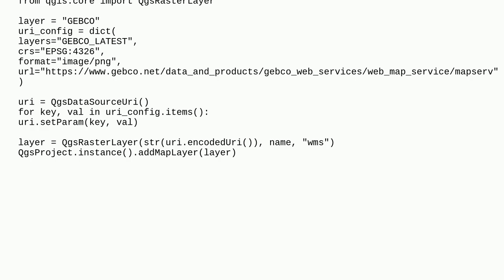Gis: Building a WMS QgsRasterLayer from a QgsDataSourceUri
Building a WMS QgsRasterLayer from a QgsDataSourceUri

A special thanks goes out to the community

  raster pyqgis wms uri